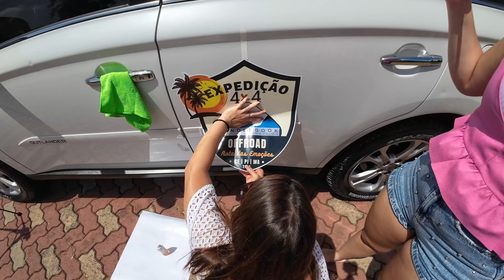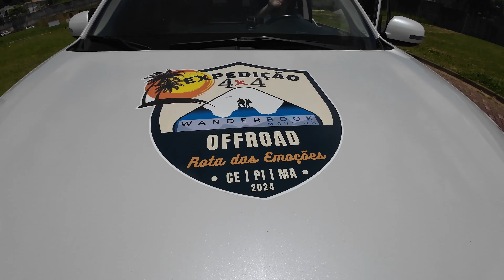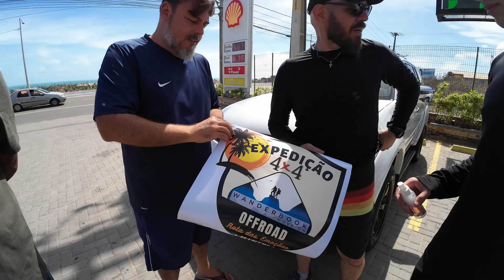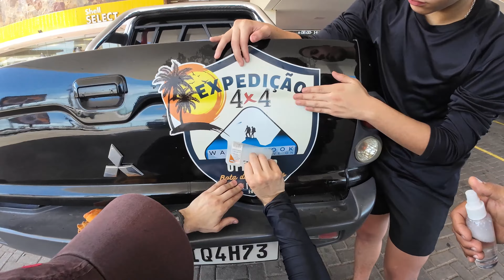Iniciando uma JORNADA de 7.500Km por Praias, Dunas e Lençóis no Nordeste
E vamos de mais uma Expedição!! Partimos de São Paulo rumo às terras encantadas do Nordeste.

Embarquem então conosco em uma viagem que desafia a monotonia e abraça a aventura sem limites - bem-vindos à incrível 'Rota das Emoções'. Uma expedição audaciosa pelas praias e dunas do Ceará, Piauí e Maranhão, onde cada curva revela um novo capítulo de emoção e descoberta. Explorando as belíssimas praias e dunas do Nordeste em um formato de Comboio 4x4 com o nosso Trailer, o CORUJITO; Onde a coragem se mistura com a determinação para explorar o desconhecido.

Até o Ceará, priorizamos um trajeto rápido, 100% asfalto, procurando desviar de trechos aparentemente mais curtos de estradas ruins. E acertamos: passando por Brasília, o destino seguinte foi Barreiras (na Bahia), onde realizamos um pernoite no @ranchoverde_hotel. Seguindo viagem. em Correntes (no Piauí), desviamos pela esquerda em direção à Bom Jesus pela BR 135, fugindo a BR 020, chegando finalmente em Floriano, nosso último pernoite (no @garotoparkhotel) antes de Fortaleza.

Nossa jornada pelas praias começou na deslumbrante praia do Cumbuco e o Porto do Pecém, onde as dunas dançam ao ritmo do vento. Seguimos pela orla até a praia de Baleia, passando por Lagoinha e Flexeiras, até alcançarmos o Beach Camping (@beachcampingce), nosso refúgio entre as belezas naturais. Lá, conhecemos mais da região, incluindo a deslumbrante Praia de Mundaú e suas Dunas mágicas.

Em um momento memorável, celebramos o aniversário do André à beira-mar com um tradicional churras rock, seguido por uma experiência única em Icaraí de Amontada, no charmoso Hotel De Praia Brasil (@depraiabrasil) - mas ai neste caso só nós dois eihn :).

Seguindo sempre pela praia, exploramos Moitas, passeamos entre os moinhos eólicos, nos deliciamos com um peixe fresco à beira-mar e fizemos um passeio de barco pelo Rio Aracatiaçú, antes de passarmos uma noite em uma casa acolhedora em Patos.

Continuando nossa jornada, enfrentamos desafios como atravessar uma balsa com o trailer até chegarmos à deslumbrante Praia Grande de Guajiru. Aqui, enfrentamos algumas despedidas, mas seguimos firme com um comboio de 3 carros. Dessa vez não exploramos Jeri, o comboio já conhecia o local e priorizou ter um contato com uma natureza mais inóspita!

Um dos ápices da expedição foi em Barroquinhas, despois de um estirão de Guajiru até Praia Nova, próximo de Camocim, onde passamos 4 dias em uma casa estilo pescador à beira mar. Sempre acampando, fincamos base na charmosa Week Turtle Beach Home (@weekturtle), onde passamos nosso Réveillon e nos conectamos ainda mais com o estilo local, fortalecendo também os laços entre os membros do comboio. Exploramos o lado Leste e Oeste da região, passando por dunas e praias maravilhosas, como a Praia dos Curimãs, a Barra dos Remédios e a Ilha do Amor.

Enfrentamos muitas trilhas, atoleiros, e quase perdemos um guerreiro do comboio, mas foi apenas um susto! Ufaaaa!

No Piauí, conhecemos a belíssima Barra Grande, fincando base no precioso @especoprimatas, e o delta do Parnaíba, onde tivemos um dos maiores balés naturais já vistos por nós com a Revoado dos Guarás. Enfrentamos desafios com a Valente, que deu PT no radiador, mas conseguimos sentar a poeira e seguir em frente!

E finalmente, chegamos ao paraíso dos Lençóis Maranhenses, uma das mais belas maravilhas naturais que conhecemos. Estabelecemos base em Barreirinhas e Santo Amaro no charmoso Camping e Pousada Ville Portal das Dunas (@ville_santoamaro). E que potencial turístico tem essa região, e isso independe da época do ano. Fizemos um passeio de 4x4 em quadricíclos de aproximadamente 65Km (ida e volta), passeio em meio a vegetações e rio secos, além de visitarmos as belíssimas lagoas permanentes, passear pelas Dunas sem fim e curtir um belíssimo Pôr do Sol!

Nossa expedição totalizou 7.500 Km, de São Paulo a São Paulo, dos quais 2.000 km em praias, dunas e muita aventura. Uma estrada longa, SIM, e o destino, a NOSSA JORNADA! Querem dica de diversão com a família ? Dica de como chegar no Nordeste ? Onde se hospedar ? Dica de acampamentos no Nordeste ? Dica de praias e trilhas offroad 4x4 em Dunas? Então não deixem de assistir esse vídeo Liga a TV, se acomoda no sofá, chama a família e aperta o play!

W A N D E R B O O K 📖 ⛺ - Sempre em movimento! Segue a dica!
🚗 NOSSOS PERCURSOS ESTÃO GRAVADOS NO CANAL DO WIKLOC!